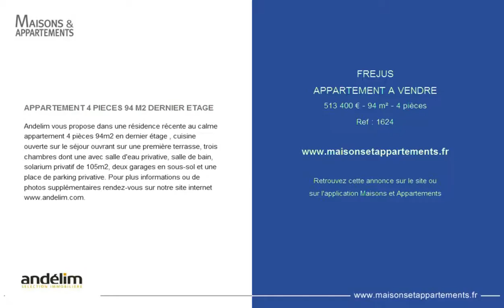FREJUS - APPARTEMENT A VENDRE - 513 400 € - 94 m² - 4 pièces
Référence : 1624

APPARTEMENT 4 PIECES 94 M2 DERNIER ETAGE
Andelim vous propose dans une résidence récente au calme appartement 4 pièces 94m2 en dernier étage , cuisine ouverte sur le séjour ouvrant sur une première terrasse, trois chambres dont une avec salle d'eau privative, salle de bain, solarium privatif de 105m2, deux garages en sous-sol et une place de parking privative. Pour plus informations ou de photos supplémentaires rendez-vous sur notre site internet

Cette annonce vous est proposée par l'agence ANDELIM